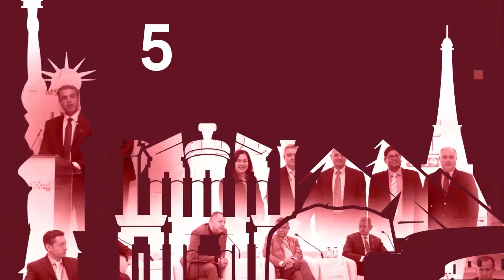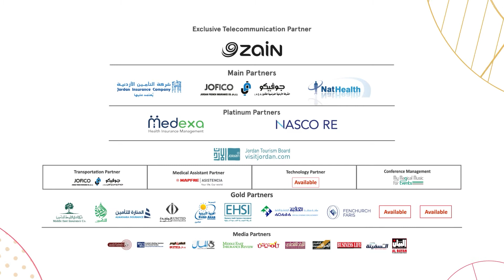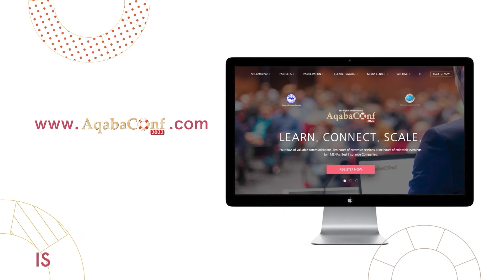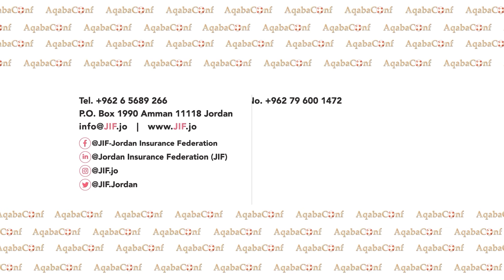AqabaConf 2022 - Promotional Video